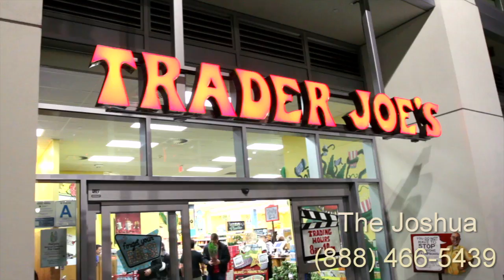The Joshua Apartment Lifestyle Video | Living in West Hollywood, CA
GTMA was brought on to produce an apartment lifestyle video for the Joshua apartments in West Hollywood. The Joshua, an upgraded standout in Hollywood apartments, just south of Sunset Boulevard, offers you unmatched convenience and multiple floor plans. Swim and relax in the rooftop pool and spa. A dry sauna is also available to soothe your body after an intense workout in our fitness center. Join us as we guide you through the rooms and surrounding neighborhood of the Joshua apartments.